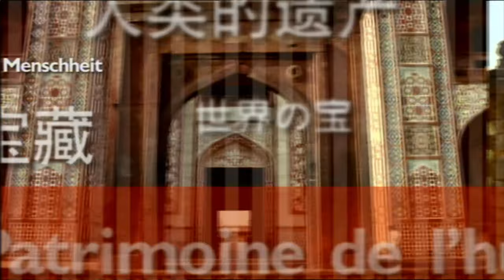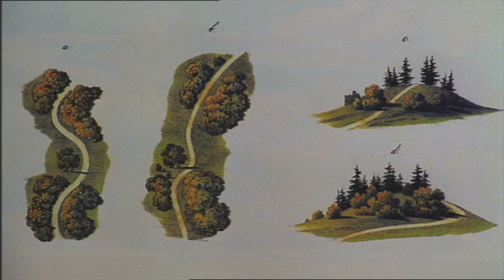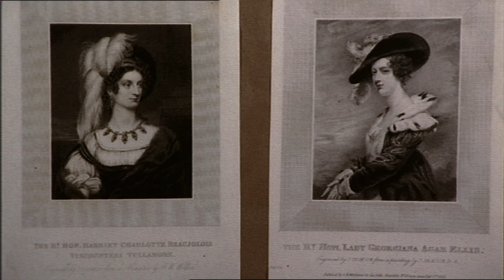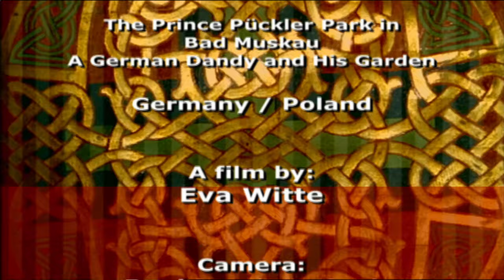Prince Pückler Park in Bad Muskau - A German Dandy and His Garden, Germany | Treasures of the World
Inspired by a journey, Hermann Fürst von Pückler-Muskau became enthusiastic about the English landscape park, about unobtrusively tamed nature. In the spring of 1817, he began to redesign the family estate in Lusatia in this spirit. He did not have enough money; the park brought him to the brink of ruin. Germans and Poles are now working together to cultivate Pückler's legacy, which was torn apart after the war.

Chapters
▷ 00:00 - Intro
▷ 00:26 - Prince Pückler Park in Bad Muskau - A German Dandy and His Garden, Germany